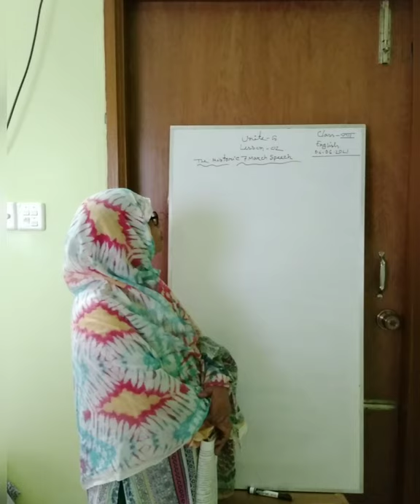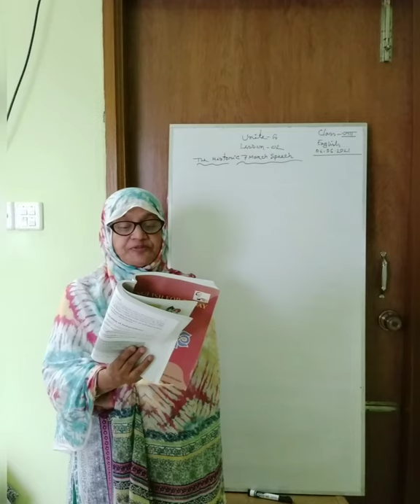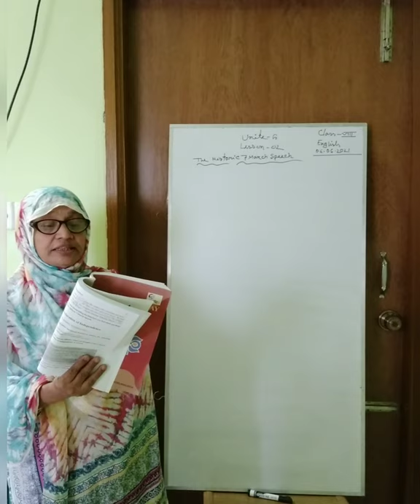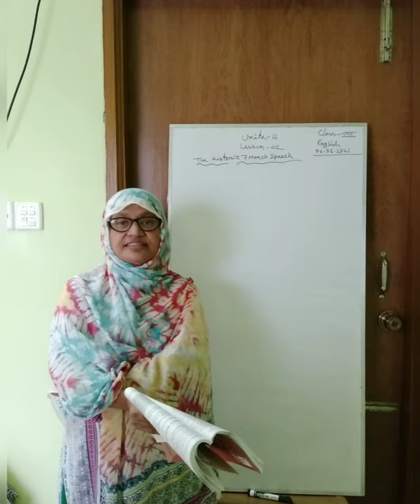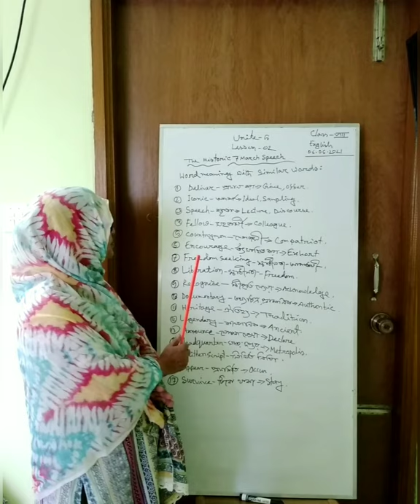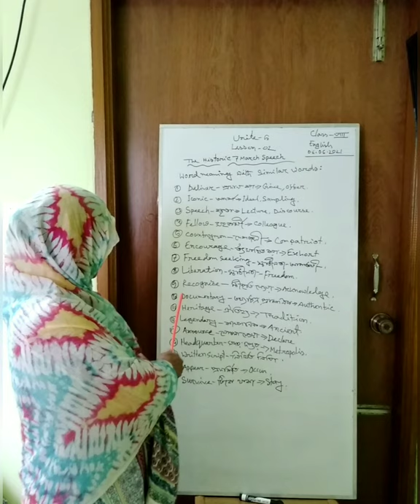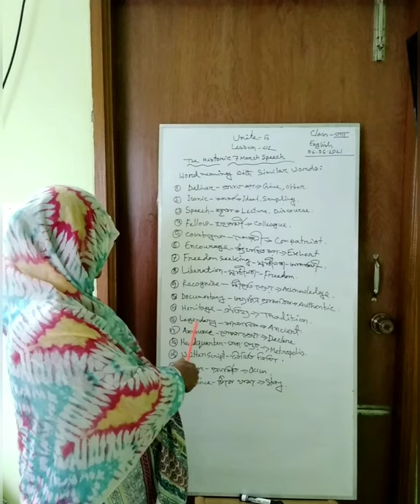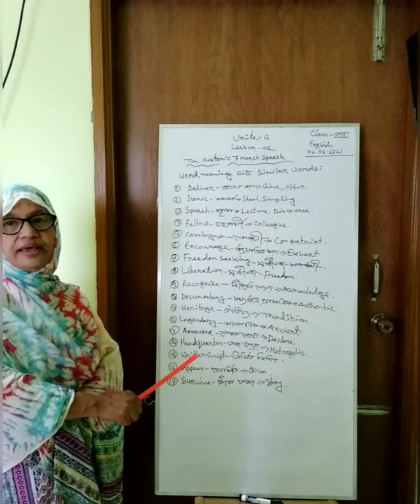Class 8, English 1st Paper; Unit: 5, Lesson: 2